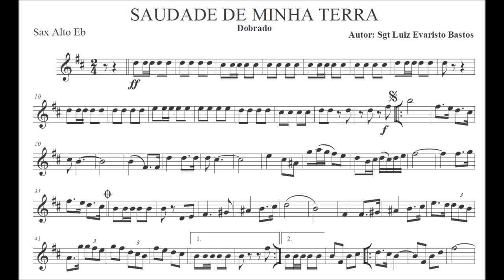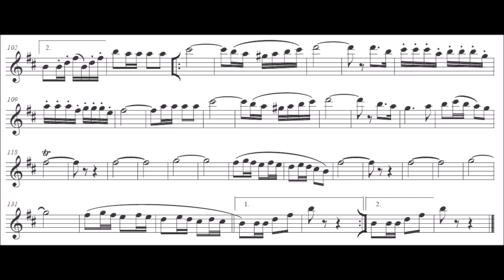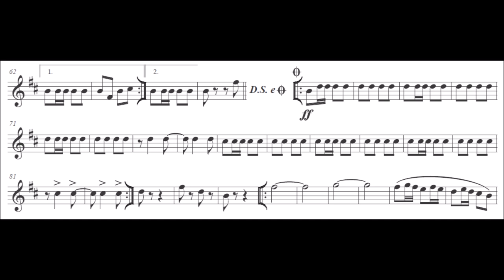Saudade de Minha Terra - Sax Alto Eb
Equipe do Portal Brasil Sonoro